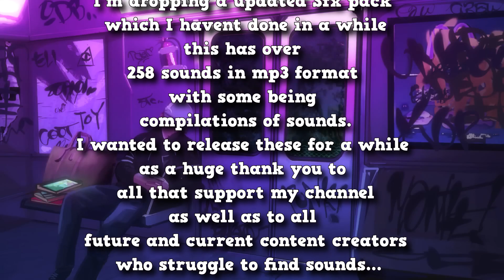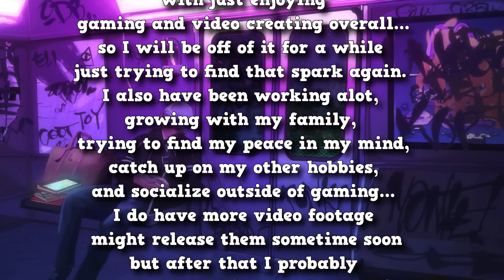2023 Free Sounds effects Pack! Taking Long break...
Here you go guys and gals! Enjoy and hope to see some great content!

Link to Files OF each sound (Cant download all at once without premium mediafire):